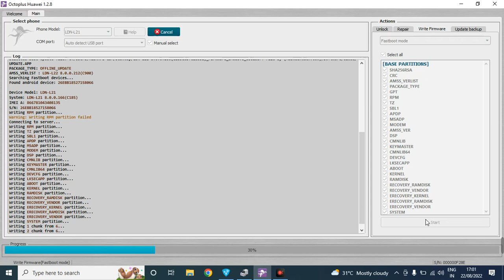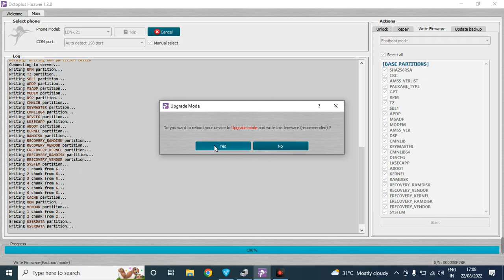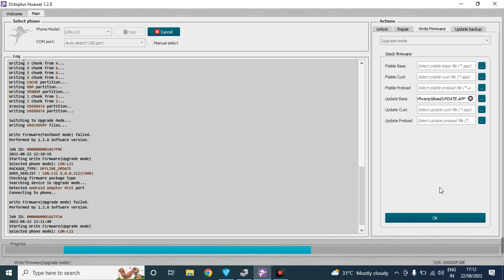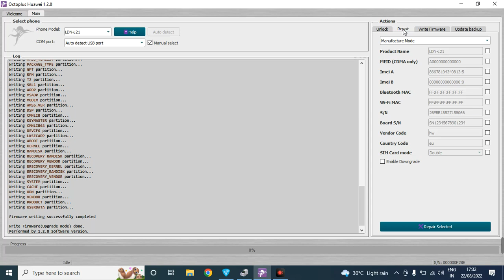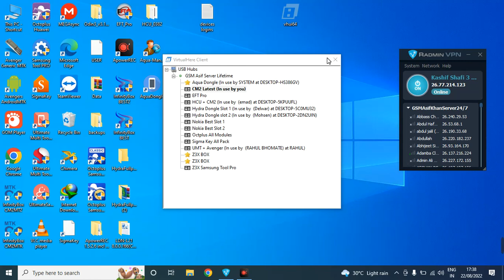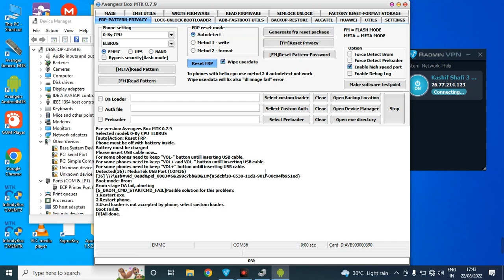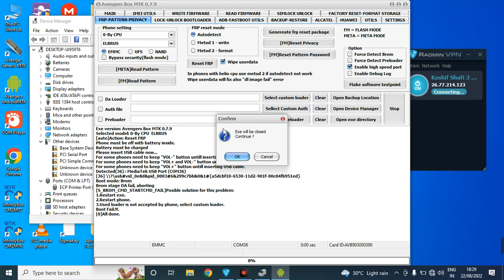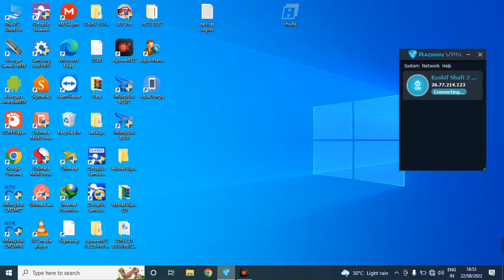Huawei Y7 Prime (2018) ldn l21 auto restart and auto recovery fix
fHuawei Y7 Prime (2018) ldn l21 auto restart and auto recovery fix